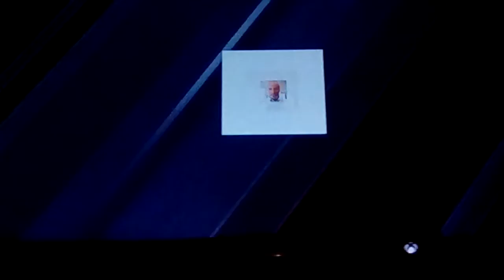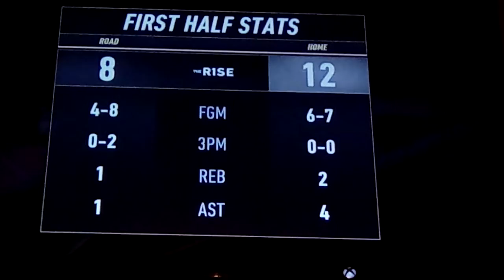We Dunked On Em! NBA LIVE 19 GamePlay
Enjoy the spam dunks